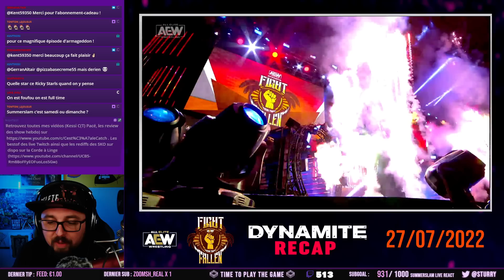[AEW Recap LIVE] Fight for the Fallen - AEW Dynamite du 27 Juillet 2022